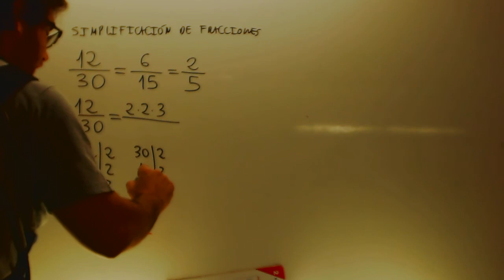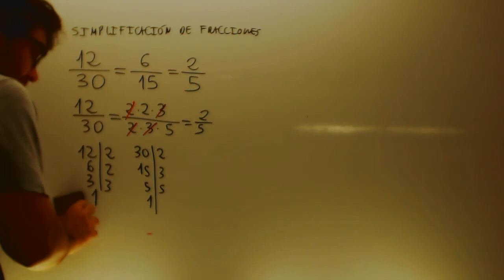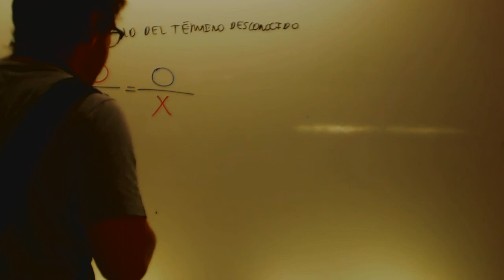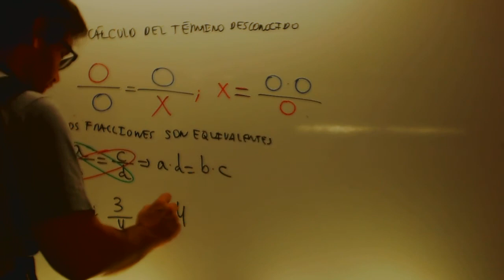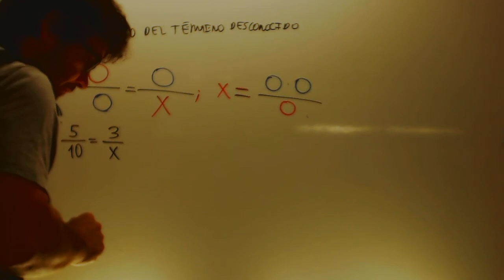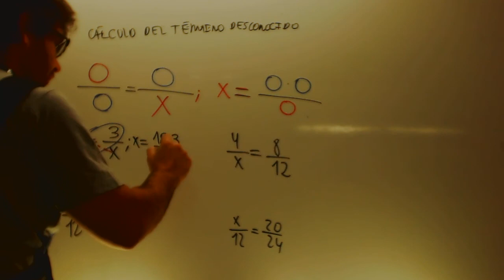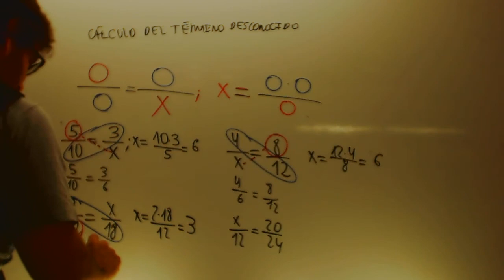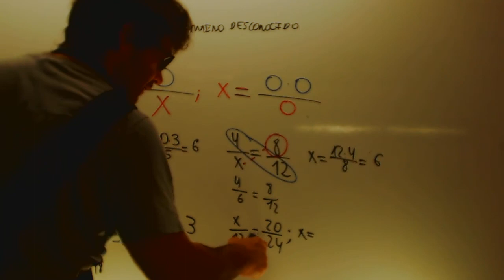Calculo del termino desconocido Fracciones Matematicas 1 ESO Academia Usero Estepona